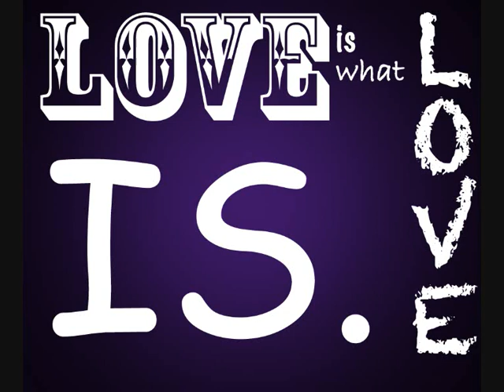Jülide Kıratlı-Esmer-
Beste:Jülide Kıratlı
Çalan, söyleyen:Jülide Kıratlı